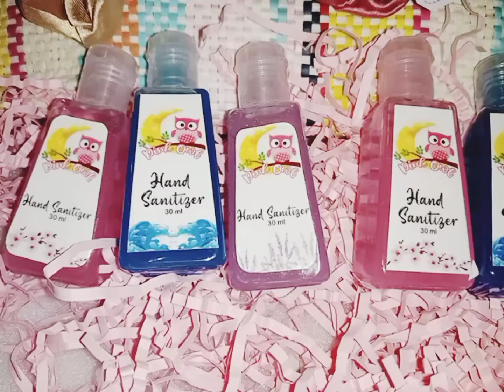The Pink Owl Ph Hand Sanitizers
Hello guys, HP Fam!!!😘💮😘

I'm now an official reseller of @pinkowl_ph's hand sanitizer

shout out 🥳 to the CEO Miss Iris Castro @iceceetv !!!🥳

You may place your orders here at my IG page or  Happy Peach Business IG page or visit their social media accounts:

or